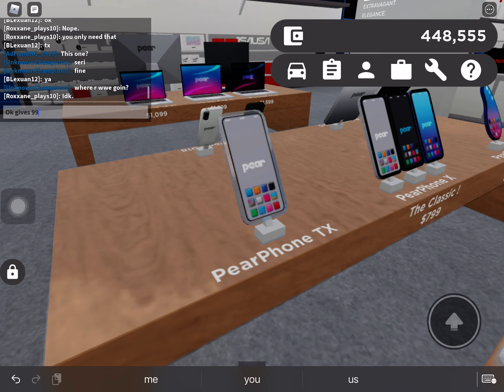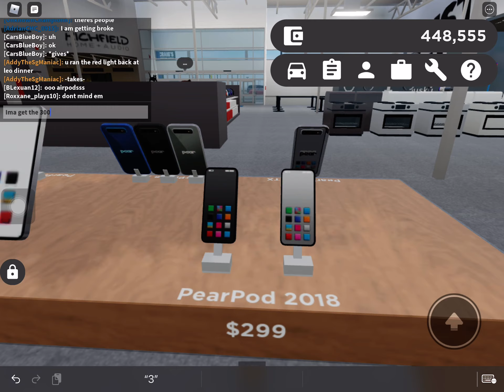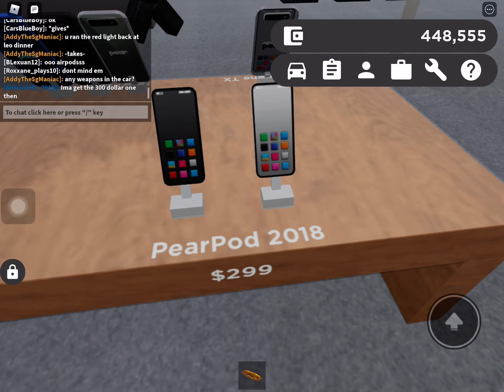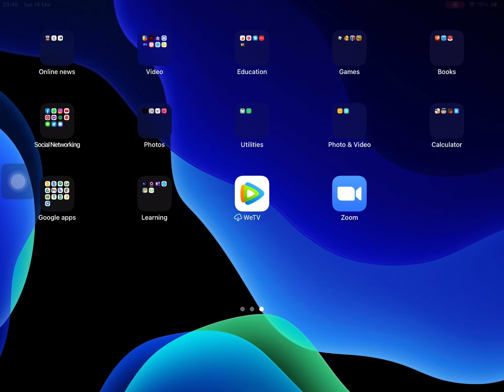Getting new phones for my family but i disconnected rip